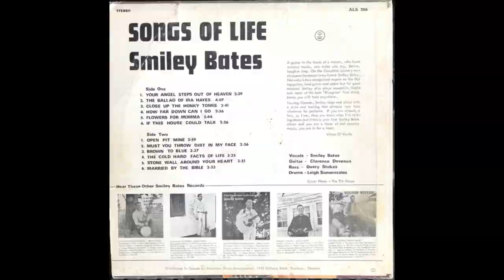Smiley Bates - Your Angel Steps Out Of Heaven (1971)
Harvey Edgar Bates (known as Smiley) was a Canadian Country singer, songwriter, and musician born in Kirkland Lake, Ontario in 1937. He recorded over forty albums throughout his career and sold over three million records worldwide. Bates also performed on notable Canadian radio stations, CJKL-FM and CKJB.

Smiley was the youngest of eleven children; he had seven brothers and three sisters. Country music was a prominent feature in the Bates' family life; Bates' father played the fiddle and performed at square dances, where his backing band often included his wife who played piano. All of Smiley's  siblings played musical instruments

As a child, Smiley practiced playing his father's fiddle. Attracted to the guitar after hearing Hank Snow recordings. He began playing on an Eaton's mail-order guitar at age six. Later he also learned to play the banjo, mandolin, and dobro. In 1948, at eleven years of age, Smiley joined Curly Carter and the Mountaineers, playing the fiddle. In 1951, he formed his own band, the North Star Ramblers.

Smiley's band, the North Star Ramblers, consisted of himself on Lead Guitar, Mike LaPorte on Fiddle, and Shep LaPorte on Rhythm Guitar. The band performed together for about five years, entertaining listeners on radio stations CJKL in Kirkland Lake and CKGB in Timmins.

After the LaPorte brothers moved to the Ottawa Valley, Smiley formed a new band featuring Jerry Goselin on Rhythm Guitar and Bass, and Mike Zuppan on Accordion. They played straight country and polkas in clubs where they worked on the Quebec circuit.

The band stayed together for three years before breaking up. Bates ended up in Oshawa, Ontario, a local centre for country music. There, he connected with Slim Gordon and undertook an Ontario tour which combined club dates and one-night stands at arenas and halls. By this time, country music had grown in popularity, and before television became established in Northern Ontario, there was a lucrative circuit for performers willing to tour from town to town.

Slim Gordon decided not to continue touring. Electric guitar player Leroy Glazier, and Rosemary St. John on electric bass, left Slim's band and joined Smiley. Leroy was offered a job in the United States, leading to the dissolution of the band. Smiley then performed in clubs as a single, or as a duo with Hank Beaman on rhythm guitar.

In 1966, Smiley recorded his first single. It included The Gal Who Invented Kissing and My Nova Scotia Home, and was issued as a custom pressing. A part-time D.J., who was off his shift at 6 A.M., recorded the songs in Smiley’s motel room at 7 A.M.

Bates met record producer Jack Boswell in 1968. Impressed by Bates' vocal and instrumental talents he signed him to a recording contract. Although Bates arrived at the studio suffering a hangover, he still managed to record three albums in five hours: "Golden Guitar", "5-String Banjo Bluegrass", and "Fiddler's Dream", engineered by the late Bill Bessey, who was known to his fans as "Cousin Bill" on CBC radio, and later the announcer on the Tommy Hunter TV Show.

In 1969, two additional albums were recorded. “Songs from the Heart” and “Flat Top Guitar Instrumentals” showcased Smiley’s talent and advanced his career.

By 1971, when album sales were increasing, Smiley ceased performing at clubs, opting instead to undertake an annual tour of the Maritimes, in addition to attending annual events like the Shelburne Old Time Fiddle Festival.

In 1973, Doug Taylor (Smiley's record producer at the time) asked him to headline an all-Canadian country show in Wheeling, West Virginia, featuring Joe Firth, Bobby Munro, Joanne Post, Steve Smith, and Eastwind.

Smiley's albums caught on, not only in Ontario, but especially in the Maritimes and Newfoundland, and increasing sales brought more recording sessions, with carefully chosen album titles by Smiley himself, a factor that helped boost sales. With so many to choose from heres a track from his 5th studio album. Enjoy!